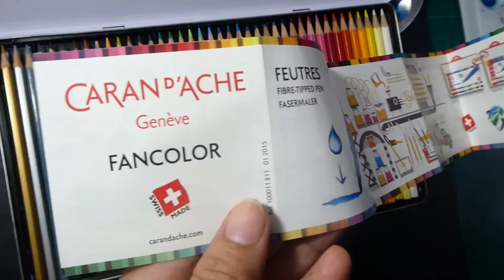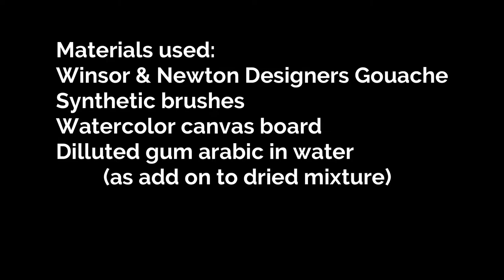How to paint with Winsor and Newton Designers Gouache |Yellow Rose | Filipino Art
Flower Painting with winsorandnewton
Random ambient music

1.) Arms of Heaven -Aakash Gandhi (Ambient | Romantic)
2.) Breakfast Alone - The Whole Other (Ambient | Sad)
3.) After All - Geographer (Ambient | Calm)
4.) Cast of Pods - Doug Maxwell (Ambient | Calm)